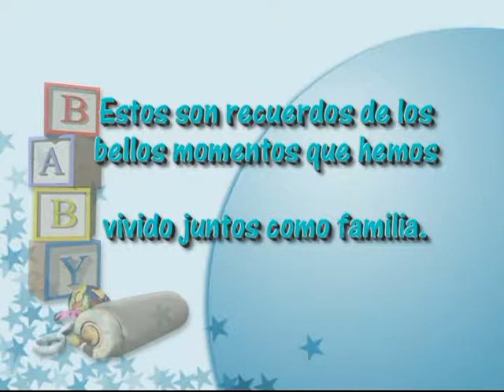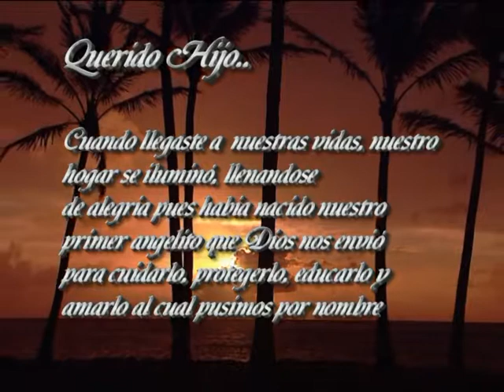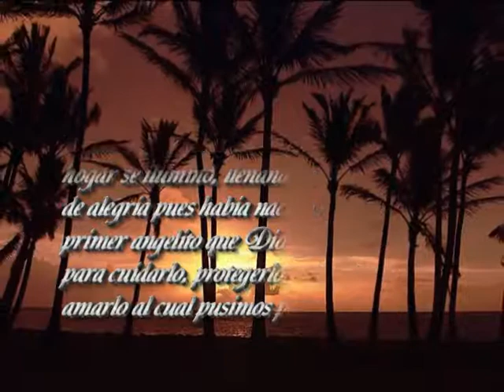Copia de 15 años de mi niño Carlitos, como lo amo a mi hijo.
Los hijos son la esperanza y el porqué de nuestras vidas. Felicidades hijo,  te amo. Como quisiera volver a tenerte chiquito, bebe, para cargarte en mis brazos y expresarte nuevamente mi amor por ti.
Te amo mi Carlitos.